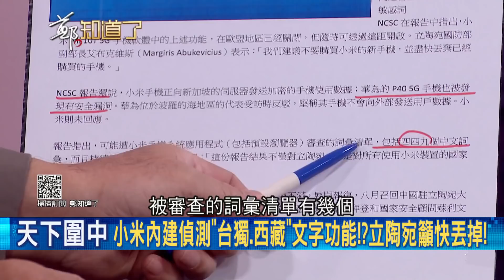被中國監控？曝小米.華為手機內建檢測"台獨.西藏"等審查清單...立陶宛國防部警告"快丟棄" 小米這回應...認了監控？！│鄭弘儀主持│【鄭知道了 精選】20210923│三立iNEWS